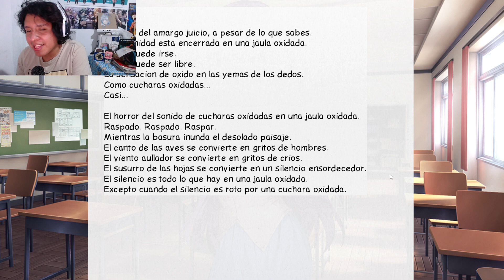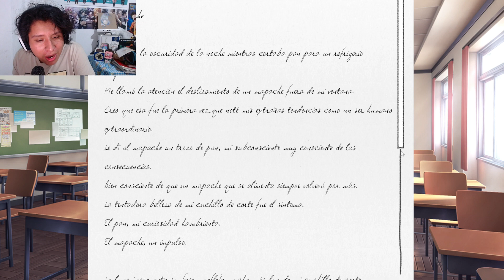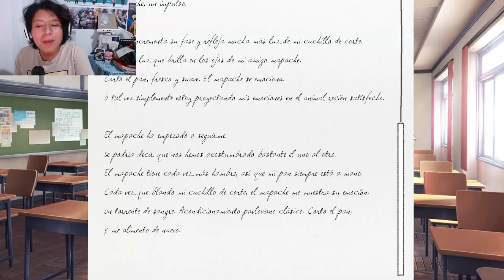Monika AMENAZA a Yuri DE LA PEOR FORMA | Doki Doki Fallen Angel #6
Otro de mis videos con el propósito de entretenerlos y sacarles una sonrisa, etc. Yo solo soy un chico que quiere entretener a la gente con sus videos, yo subo contenido que me gusta, espero que pueda entretenerlos por varios años.

;3